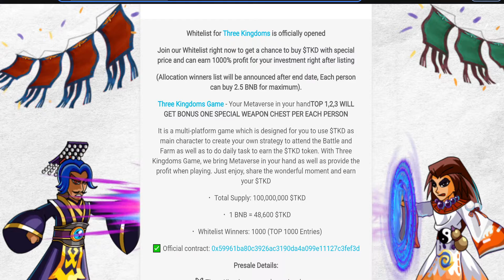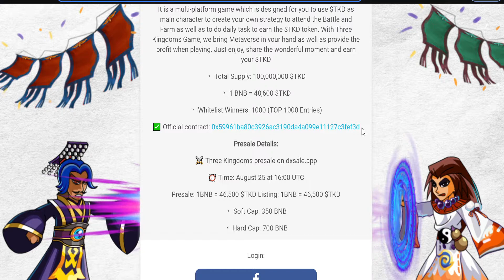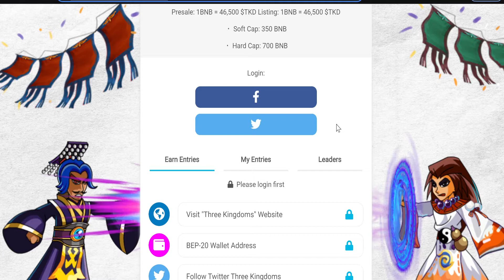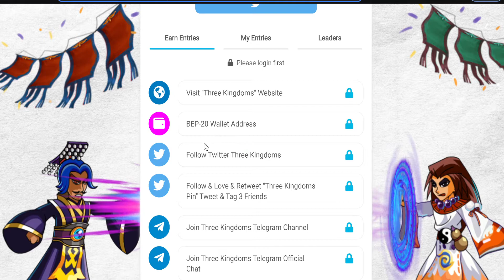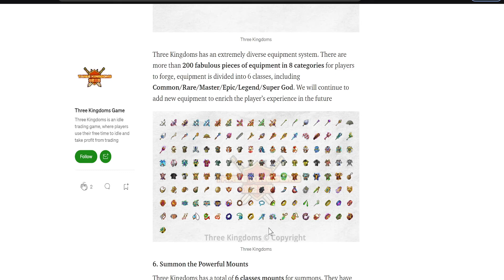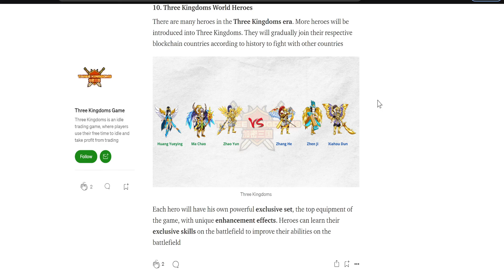Threekingdoms.game 6 1/2 hr's left for whitelist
I will try and keep you up to date on everything Playtoearn (P2E) crypto-based games.

ChainID: 56
Symbol: BNB
Recommended YouTuber's for NFT  play2earn

NFT research Sites.